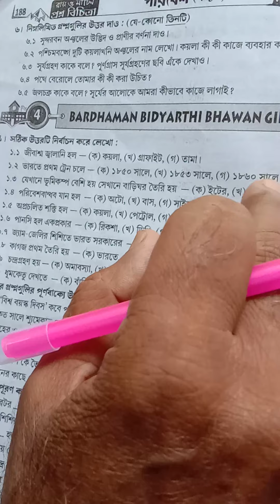পঞ্চম শ্রেণী,পরিবেশ,BARDHAMAN BIDYARTHI BHAWAN GIRLS'HIGH SCHOOL.রায় ও মার্টিন,প্রশ্ন বিচিত্রা,2020,